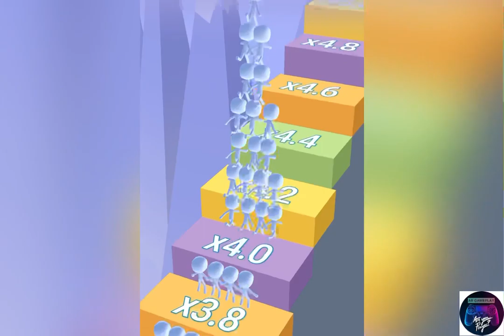✅Count Master in New Levels Game Mobile Walkthrough All Trailers Update Android,iOS Gameplay EWWWQBG